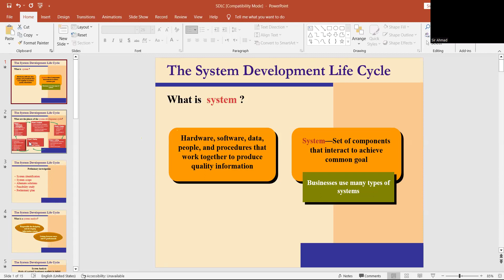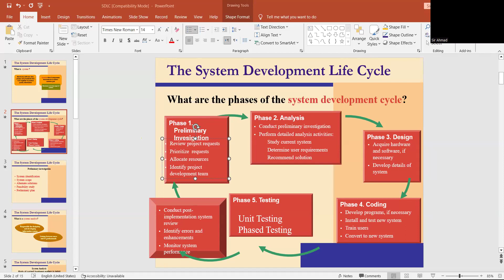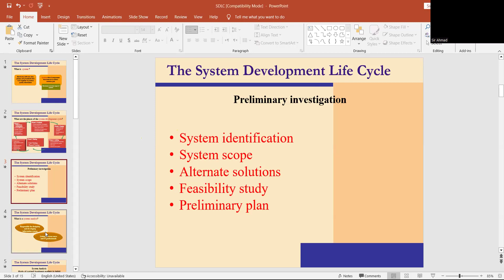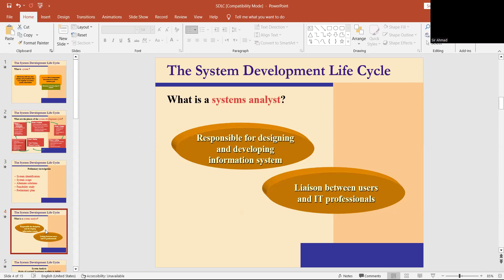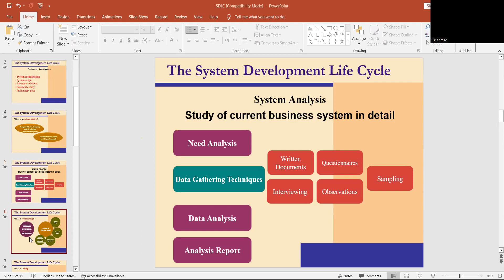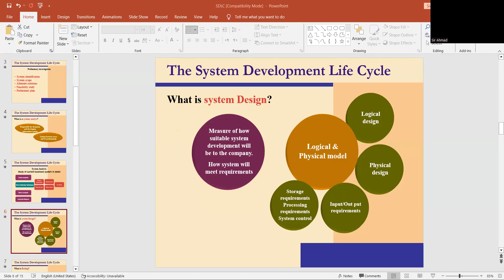System Development Life Cycle (SDLC) | Essential Guide & Best Practices(part-1)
Want to master Software Development Life Cycle (SDLC)? This comprehensive guide covers everything you need to know! From planning to deployment, learn key stages, methodologies, and best practices to streamline your development process.

Join us on this journey to master SDLC and elevate your software development game! Let's revolutionize the way we build software together! 🌟